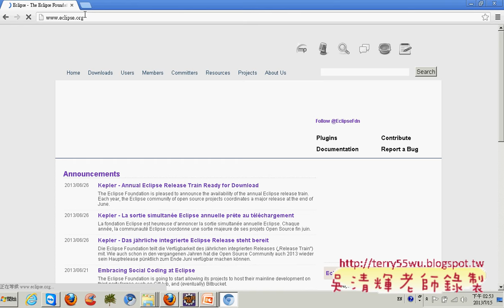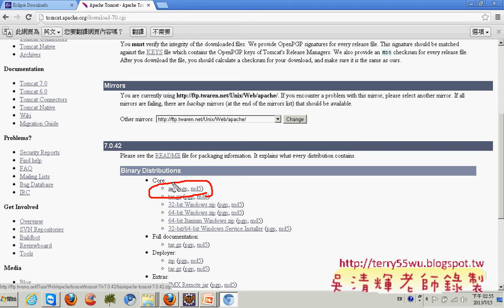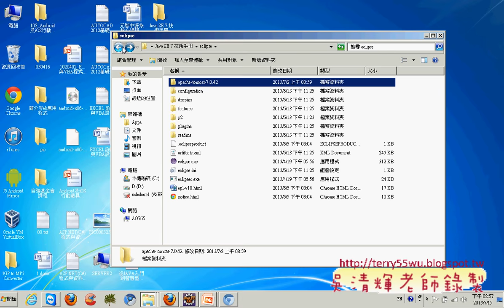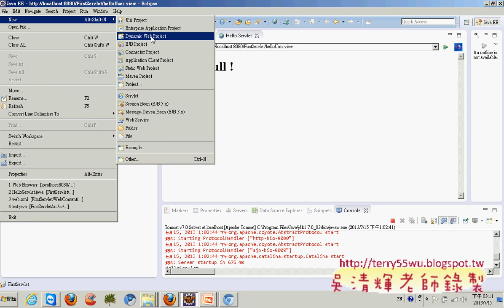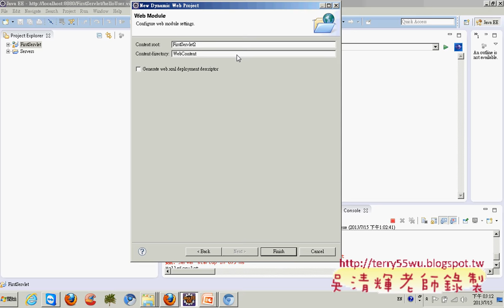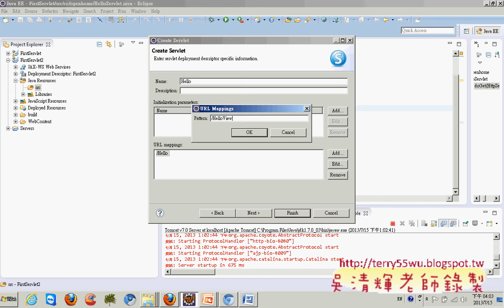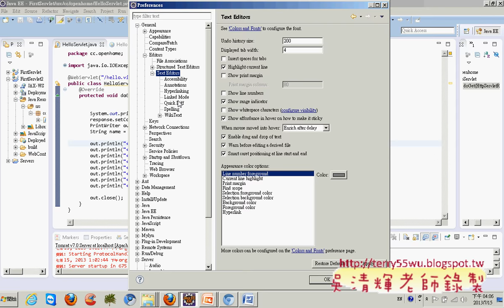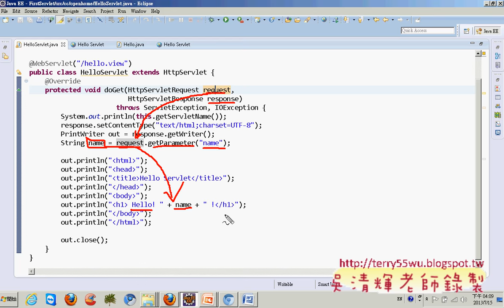03 第一個Servlet程式